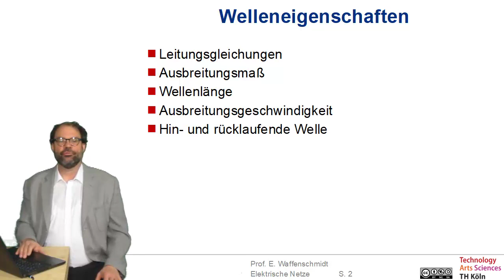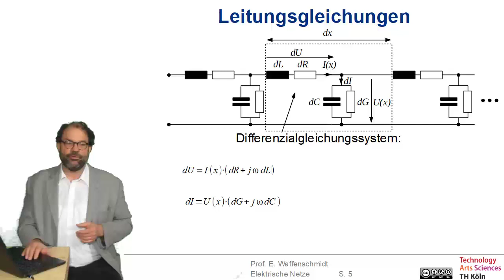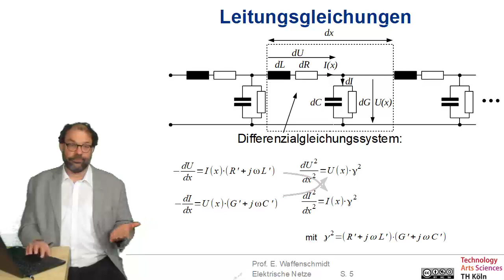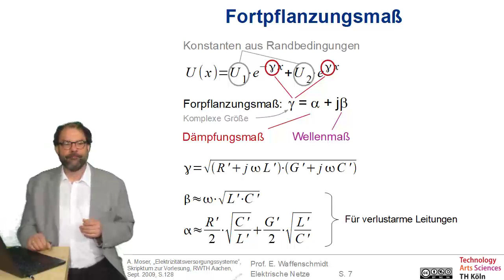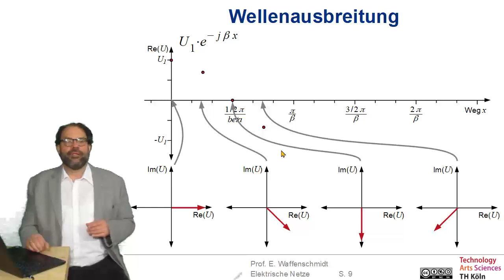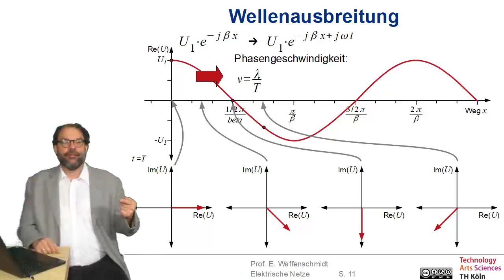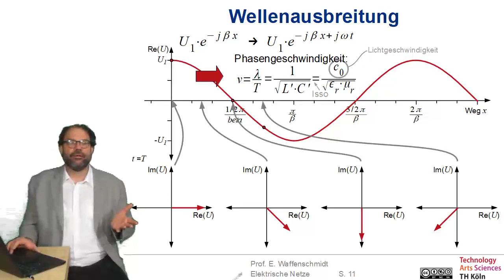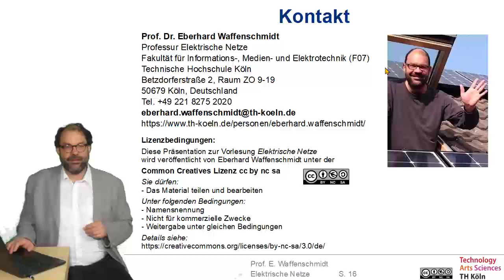Elektrische Netze Folge 3.3: Leitungen - Welleneigenschaften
Inhalt dieser Folge:
Leitungen - Welleneigenschaften
- Leitungsgleichungen
- Ausbreitungsmaß
- Wellenlänge
- Ausbreitungsgeschwindigkeit
- Hin- und rücklaufende Welle
Hinweis: Dieses Video ist die zweite Version mit Korrekturen. Bei den Differentialgleichungen wurden Minuszeichen ergänzt.